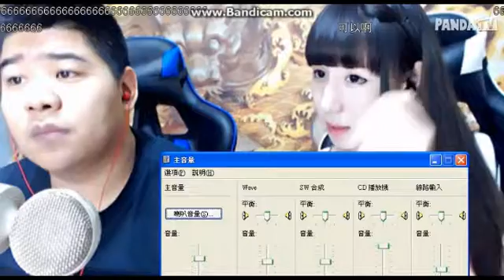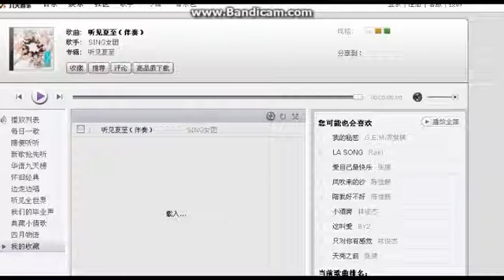熊猫TV奔跑科技 MC 阿佛熊猫最强音 ~ 人不可貌相